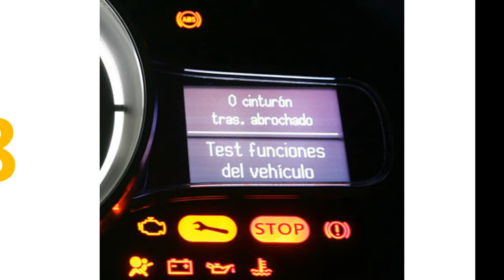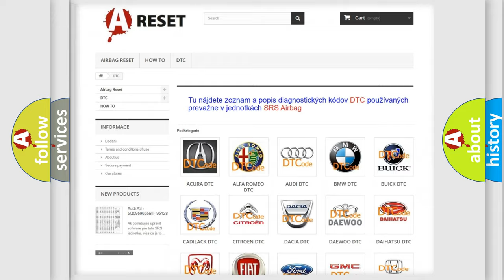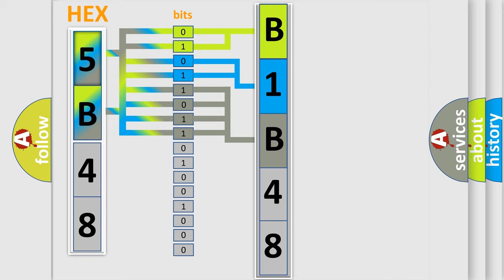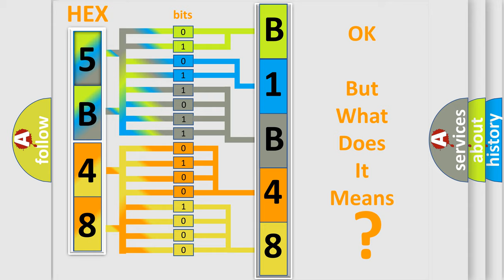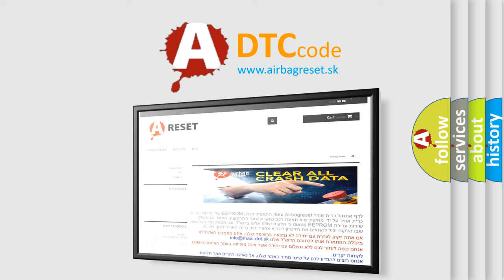DTC Lincoln B1B48-96 Short Explanation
Contents:
0:21 Basic DTC analysis according to OBD2 protocol standard.
1:48 Insight into programming
2:58 A diagnostically understandable description of the Diagnostic Trouble Code
3:05 Basic error definition

Make:
Lincoln
Code:
B1B48 96
Definition:
TCS-ITM CAN Communication Line
Description:
This code related to communication line between TCS,ESP(or FTCS) and TCCU is set when CAN signal from ECU can’t received for more than 1sec or ECU internal error occur.
Cause:
 ECM, TCCU connector looseness and poor terminal to wire connection. CAN HIGH or LOW circuit open or short. Faulty ECM . Faulty TCCU .